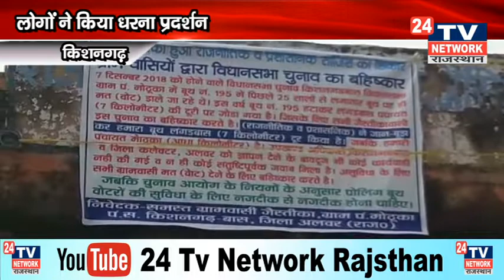Kishangarh Bas News